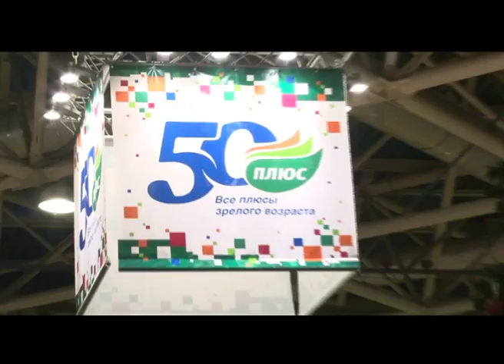О выставке "50 ПЛЮС. Все плюсы зрелого возраста"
Ежегодно в Экспоцентре на Красной Пресне (Москва) проходит Международный Форум-выставка "50 ПЛЮС. Все плюсы зрелого возраста". В 2014 году даты проведения выставки - 5-7 ноября